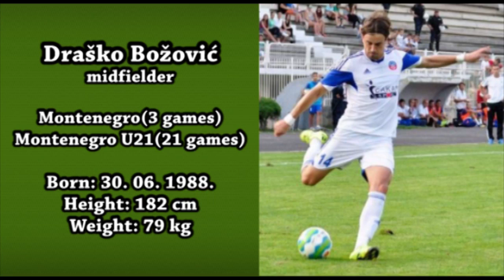DRAŠKO BOŽOVIĆ - PROMO 2016